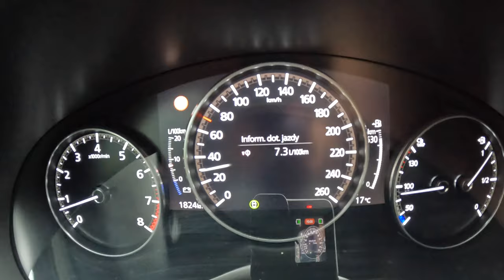2022 Mazda 3 [2.0 SkyActiv-X 186 HP] |0-100| POV Test Drive #1383 Joe Black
Car: Mazda 3 IV Hatchback 2.0 SkyActiv-X 186 HP 2022

0:00 Intro
0:09 Walk-around and interior
1:20 City drive
4:00 Bumpy road
4:49 Casual driving
9:48 Tunnel
4:49 Casual driving
10:10 Highway
12:17 Casual driving
14:08 Acceleration
14:28 Casual driving
16:54 Engine view
17:19 Fuel Consumption

Engine: 2.0L Petrol (Gasolina) 4-cylinders
Displacement (cc): 1998
Power: 137 kW/186 hp
Torque: 240 Nm
Transmission: 6-speed manual
Traction: FWD ( Front-Wheel Drive )

Acceleration (0–100 km/h): 8,4 s.

Fuel Tank Capacity: 51L
Total Range: 850 km
Weight: 1392 Kg
Cargo Space: 327 Liter
Model: 2022
Date of Production : 2019-
Base Price in Germany : 25.890 EUR

Driver: Joe Black
Video: GoPro Hero 11 Black / Sony a6300 + Sigma 16mm f1.4
Audio: Zoom H2n (recorder) & Roland CS-10EM (binaural microphones)
Edit: MacBook Pro / Final cut Pro X